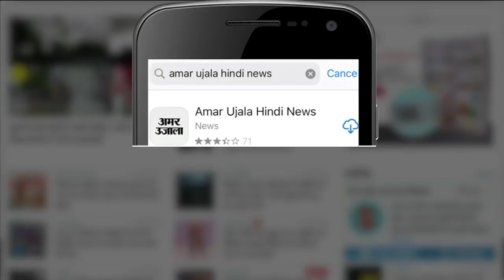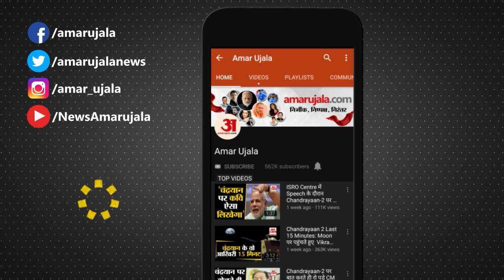Morbi Bridge Collapse: 43 साल बाद...वैसा ही मंजर ! हादसे ने 1979 त्रासदी की दिलाई याद| Gujarat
Morbi Bridge Collapse: क्या आप जानना चाहते हैं कि 1979 में ऐसा क्या हुआ था...आइए जानते हैं कि किस तरह 11 अगस्त 1979 को यह पूरा शहर किस तरह श्मशान में तब्दील हो गया था। रविवार को केबल पुल के टूटने की घटना ने 1979 के उस खौफनाक और भयावह मंजर की यादें भी ताजा कर दीं है,... मोरबी में इससे पहले 1979 में भी इसी तरह का एक बड़ा हादसा हुआ था..